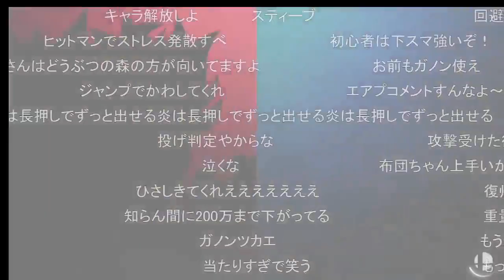【スマブラSP】強敵に屠られ続けたこの日、初勝利をする加藤純一